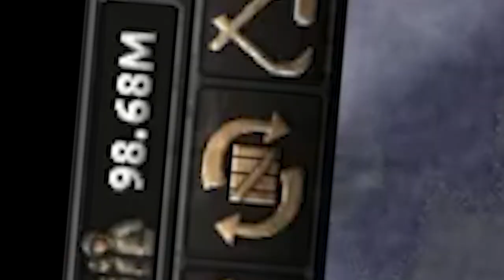[HOI4] Communist CHINA in a nutshell ( Ching Cheng Hanji & Red Sun in the Sky )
+999 social credit